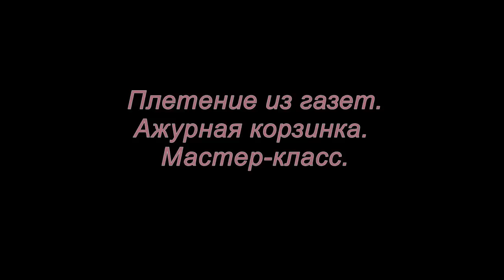Плетение из газет. Ажурная корзинка. Мастер-класс.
Мастер-класс: как сплести ажурную корзинку из газетных трубочек.